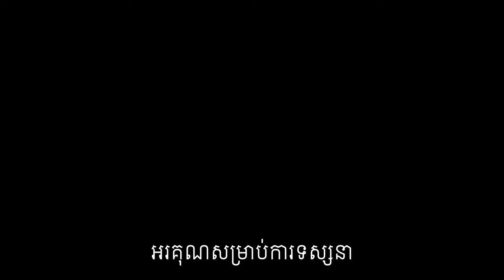ខ្វះជាតិទឹក តើអាចធ្វើឲ្យមានបញ្ហាអ្វីខ្លះ?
បកស្រាយដោយលោកវេជ្ជបណ្ឌិត លី ប៉េង តែ Ly Peng Te ។
តើគួរបំពេញជាតិទឹកដូចម្តេចអោយបានត្រឹមត្រូវ?

បេសកកម្មរបស់យើងខ្ញុំគឺចែករំលែកចំណេះដឹងសុខភាពដល់ប្រជាជនកម្ពុជា
.: ហេតុអ្វីបានជាយើងបង្កើតឆាណលនេះឡើង :.
១. ដើម្បីជាឯកសារចំនេះដឹងសុខភាព
២. អាចអោយប្រជាជនកម្ពុជាទទួលបានចំណេះដឹងគ្រប់ពេលវេលា គ្រប់ទីន្លែង
២. ជាបណ្ណាល័យសុខភាពសម្រាប់ប្រជាជនកម្ពុជា

យើងខ្ញុំសង្ឃឹមថាវីដេអូក្នុងឆាណលនឹងបានជាប្រយោជន៍ដល់ប្រជាជនកម្ពុជា។